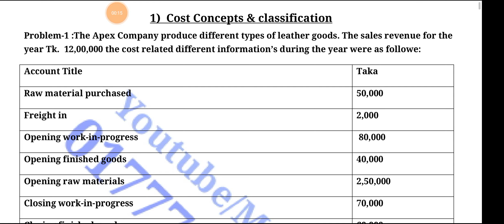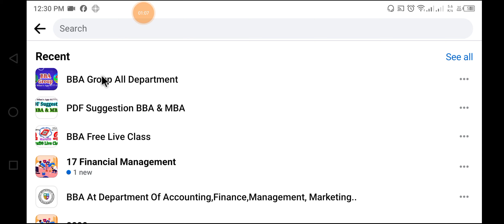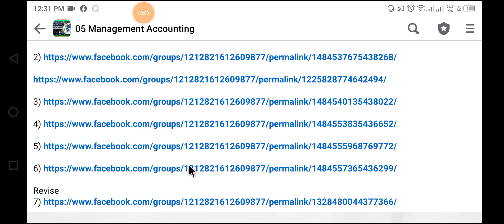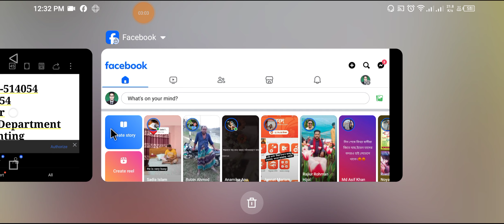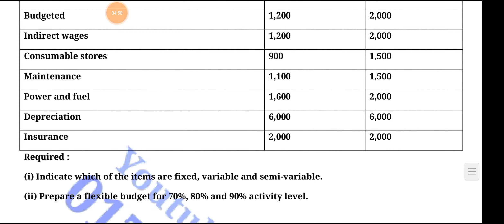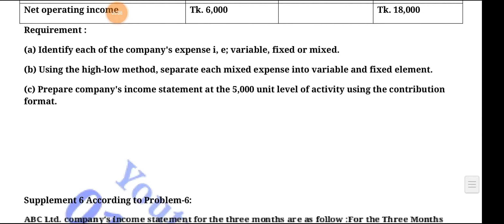Management Accounting Suggestion 2024 3rd Year Accounting, Management & Finance Department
Management Accounting Suggestion 2024 3rd Year Accounting, Management & Finance Department সমাধান গুলো অধ্যায় ভিত্তিক সিরিয়াল অনুযায়ী রেকর্ড ভিডিওর মাধ্যমে পাবেন আমাদের প্রাইভেট ব্যাচে ৷৷ চাইলে যুক্ত হতে পারেন যুক্ত হতে ইনবক্স করুন